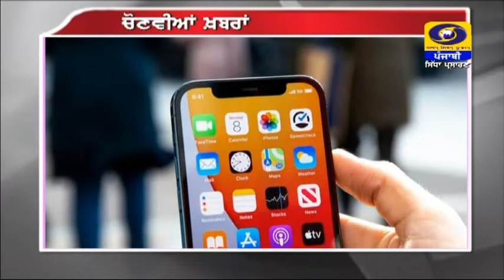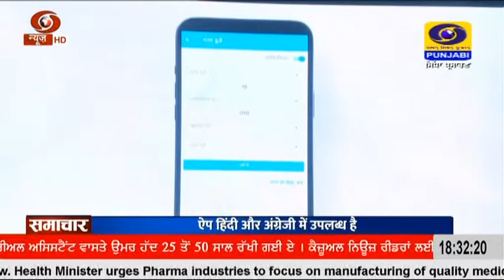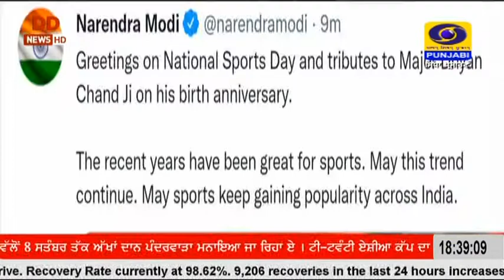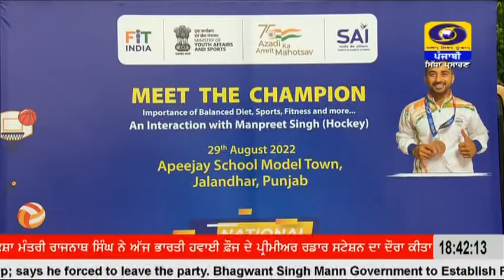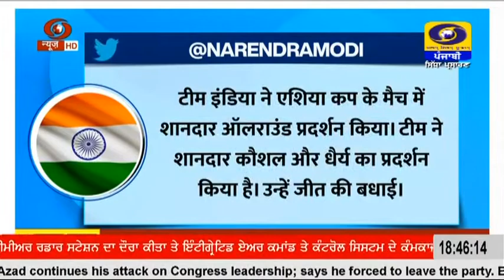1830 || August 29, 2022